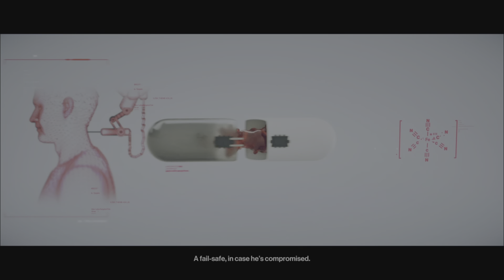Hitman 2: Isle of Sigal All mission stories silent assassin